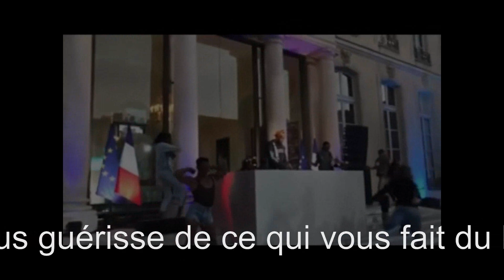WEB SIDE - La Fée Bélèk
Bon Fwansé pa Lespwi, regardez le comportement de cette Dame qui veut repeupler les Prisons de France par tous les moyens ...